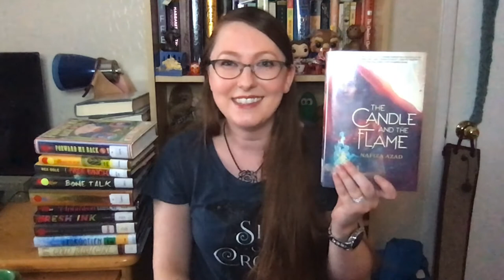The Candle and the Flame book talk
Erica book talks The Candle and the Flame  by Nafiza Azad